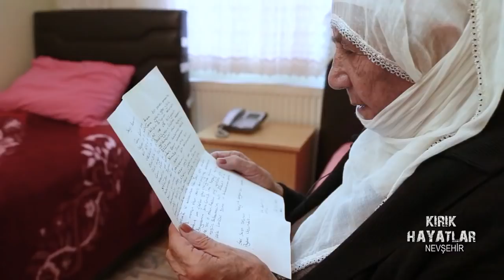Nevşehir ve Sivas Huzurevineden Çocuk gelinlerin acı dolu hikayesi